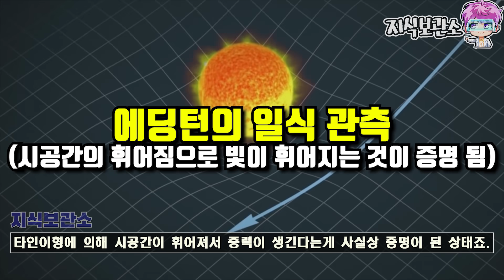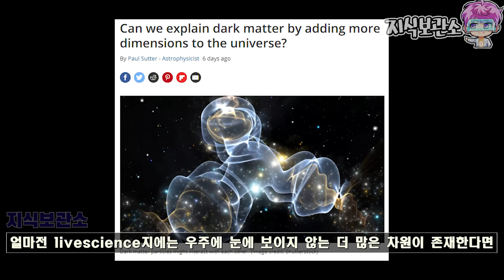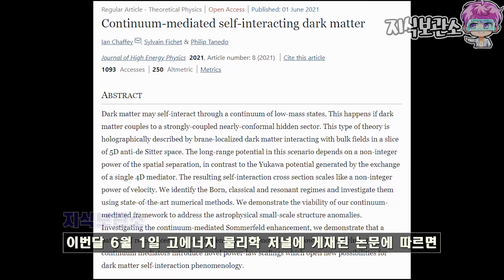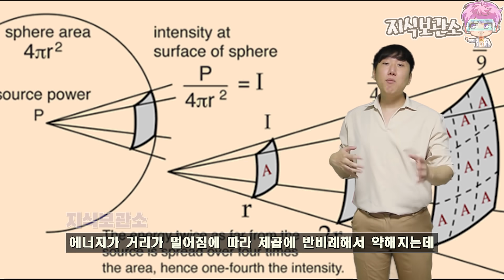다른차원에 존재하는 힘? 눈에 보이는 것보다 더 높은차원으로 우주가 이뤄져 있다는 증거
해리포터에는 마법이 나오고 스타워즈에는 포스라는 가상의 힘이 등장합니다. 실제로 우리 우주에 존재하는 힘은 강력,약력,전자기력,중력 총 4가지로 이런 힘들은 이와 무관한데요. 이 4가지 외에 다른 다섯번째 힘이 존재할 가능성이 언급되었습니다.

제보 및 비지니스 문의